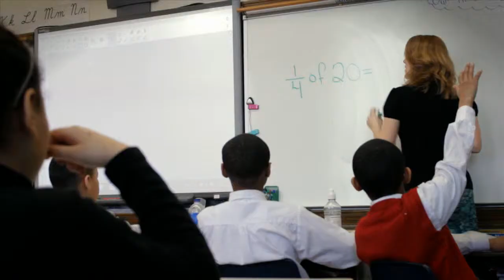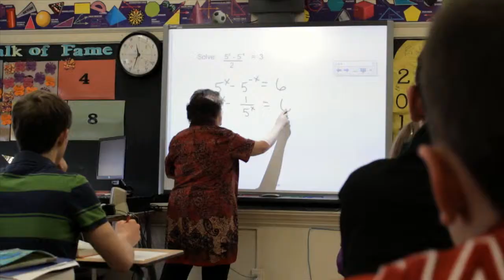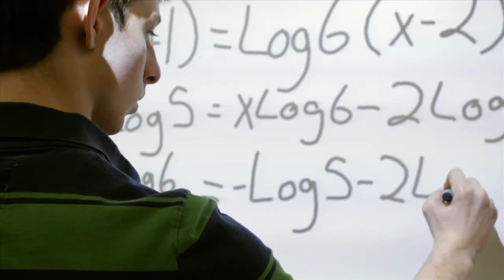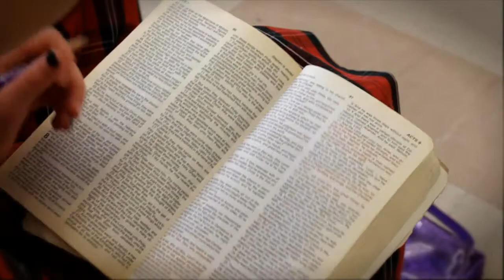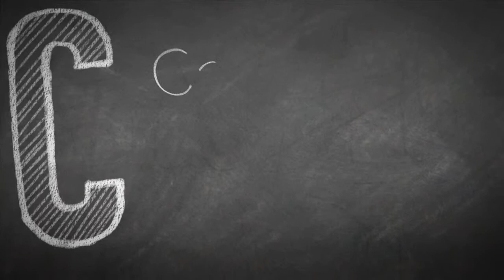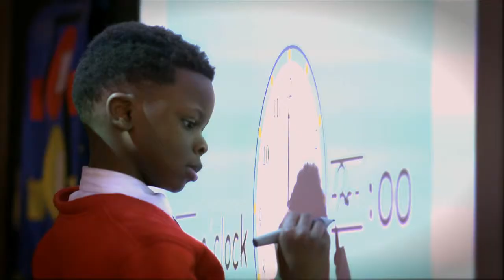Heritage Christian School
This video proudly made by Milepost Productions. and see other samples of our work!